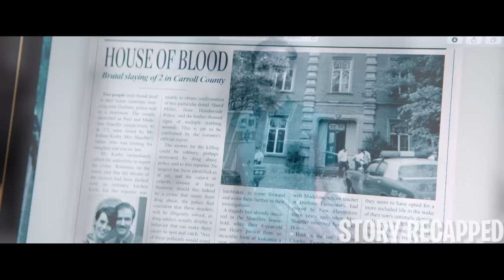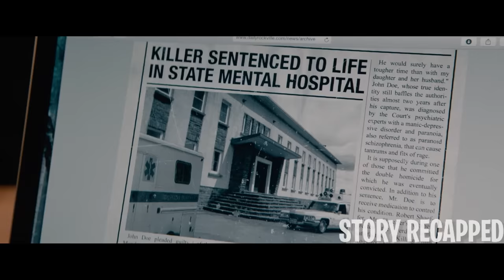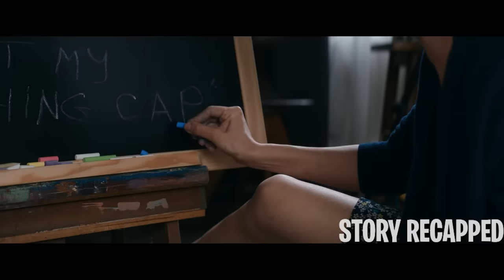A Room That Grants You Any Wish You Want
A couple discover a strange room in their new house that grants material wishes, but all they want is a child.